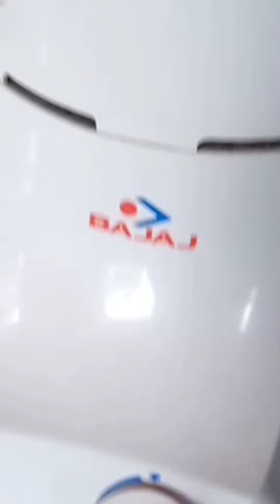ধনেপাতা, পুদিনা🌿 পাতার চাটনী/Coriander, Pudina Chutney